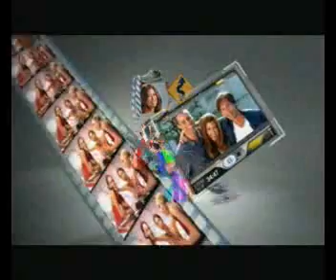Connect to the world on your Reliance Mobile Blackberry